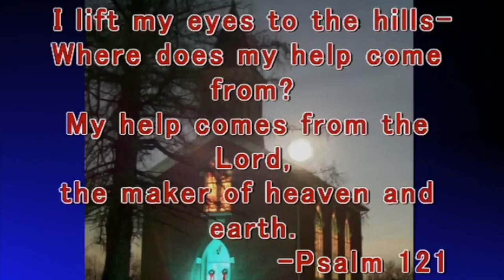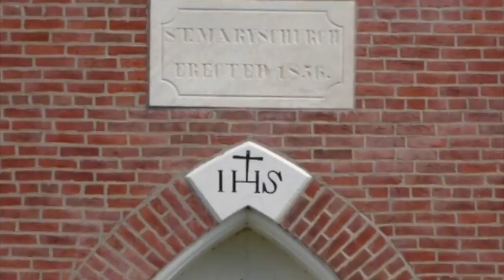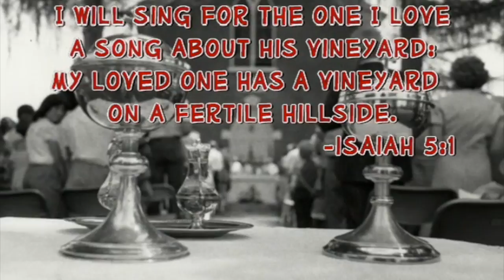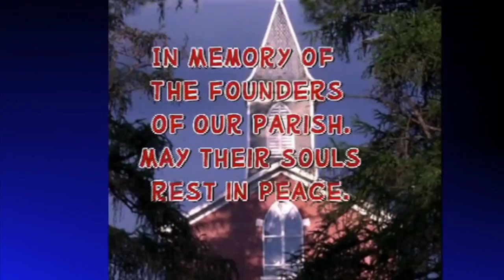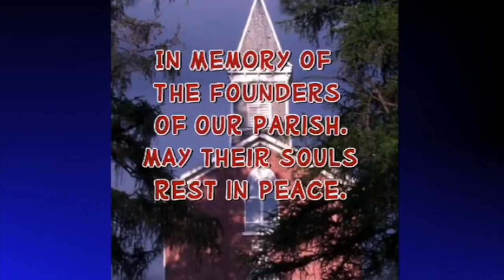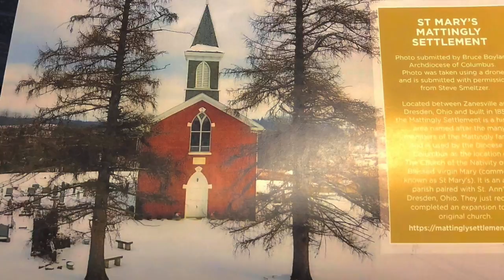A History of St. Mary Mattingly Settlement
A documentary on the History of St. Mary’s Mattingly Settlement and the area of the settlement in Nashport Ohio. Starting from the names inception in England to today.